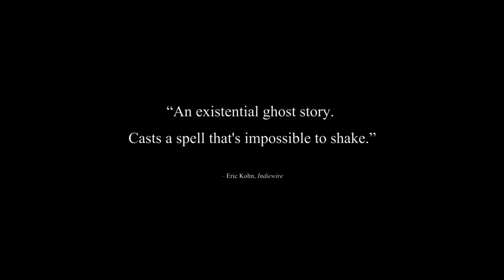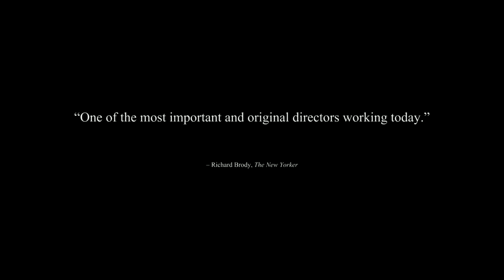HORSE MONEY - Trailer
Horse Money screens as part of MIFF2015 30 July-16 August.
Screenings on Sun 2 Aug and Thu 6 August.

"A striking achievement … at once confounding, disquieting, stimulating and hugely emotional." – Slant

Wandering through the dark passageways of an abandoned hospital in Lisbon, a Cape Verdean immigrant (Pedro Costa regular Ventura) is confronted by events and figures from his past. Loitering in the shadows are spectres of families; of confrontations with soldiers; of revolution.

Pedro Costa (Colossal Youth, MIFF 2006) is renowned for his intense, visually striking explorations of displacement and colonialism, receiving particular acclaim for the films he made in the now demolished shantytown of Fontainhas. In Horse Money, his camera is absorbed by the unforgettable face of Ventura, as he submerges himself in a dreamlike blend of memory and visions.

Winner of the Best Director award at the 2014 Locarno Film Festival.

"These are not just the most beautiful images here in Locarno, but some of the most stunning of all I've seen in cinema – each shot its own complete world of depth and feeling." – MUBI Notebook